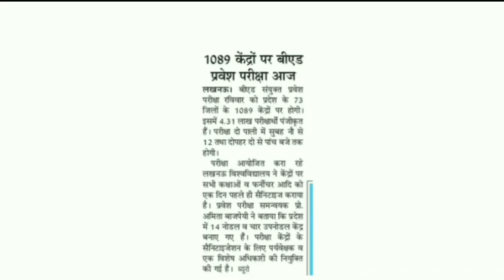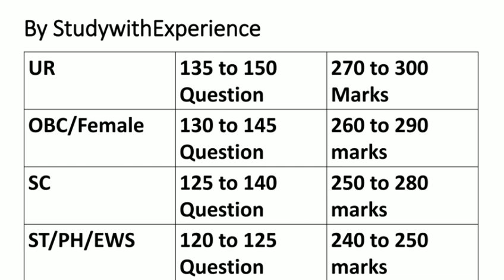UP Bed Expected Cut off 2020|| Bed 2020 Sample CUT OFF||बीएड 2020 संभावित कट ऑफ 100% सटीक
धन्यवाद्।।

TELEGRAM CHANNEL LINK : Selectionpakkajoin
Rankers Choice